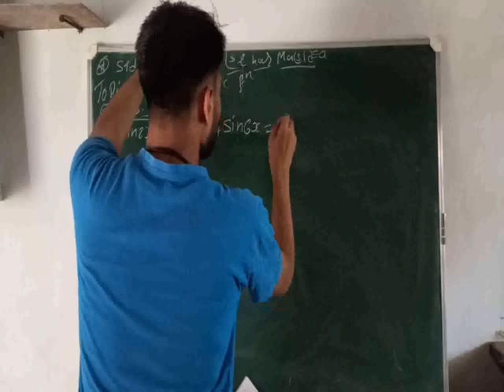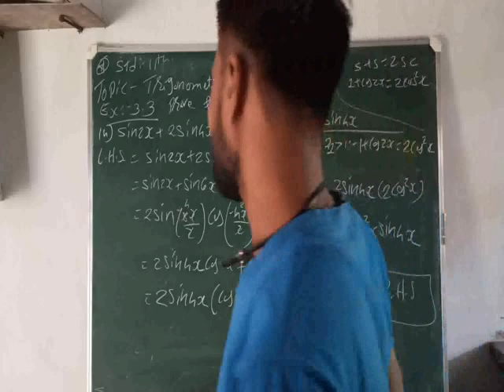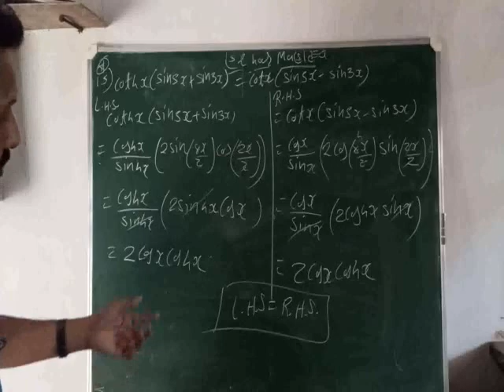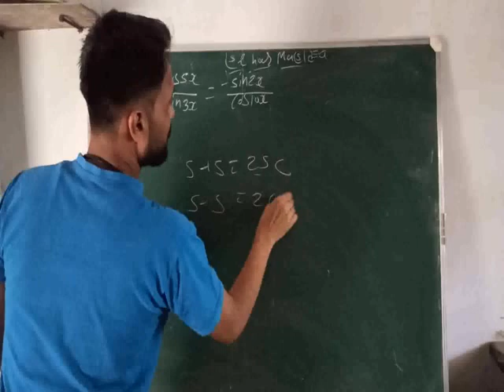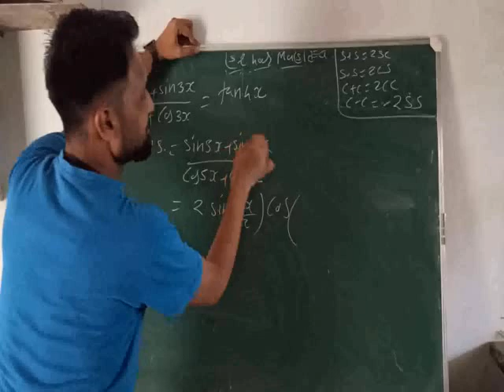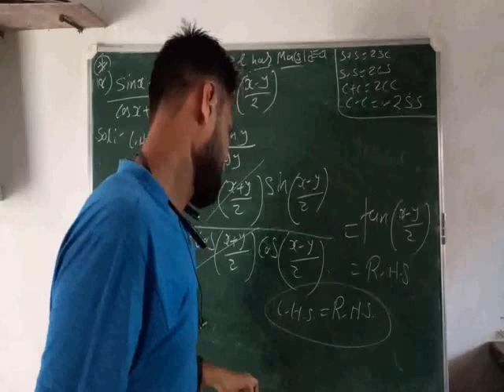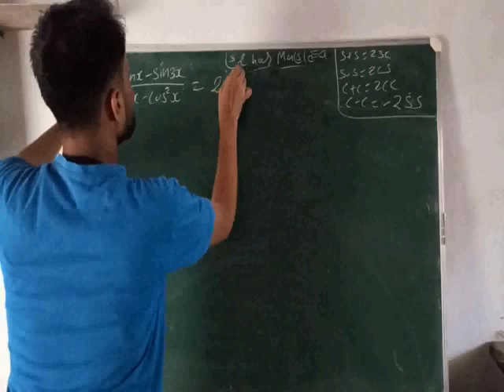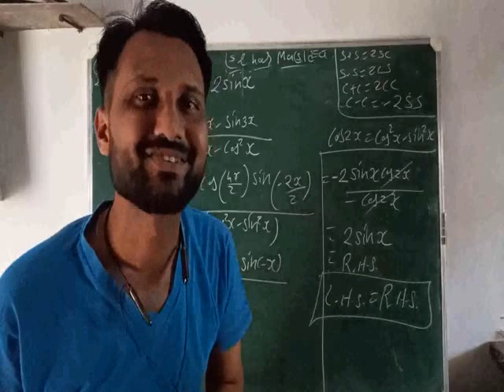Lecture - 12 Trigonometric function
Exercise - 3.3 # Digital education